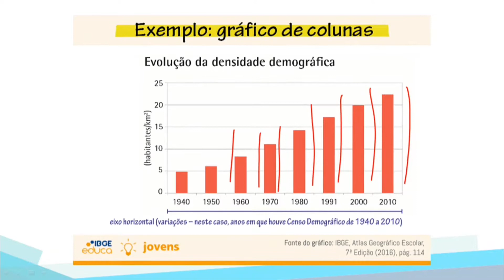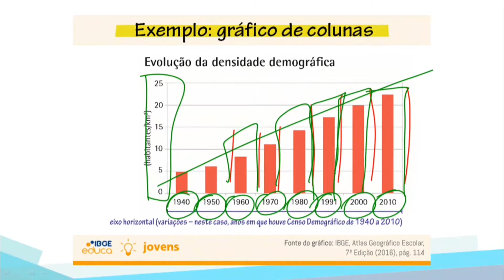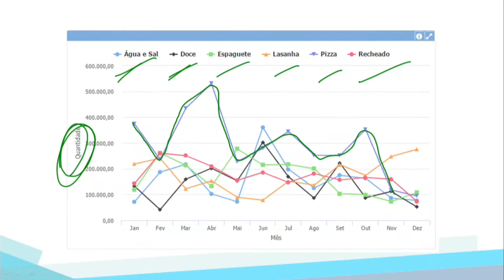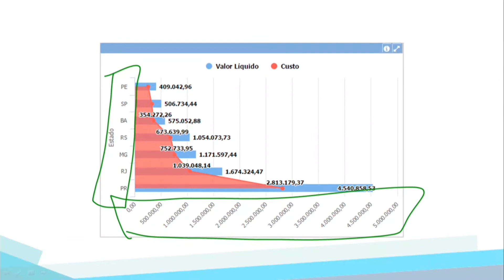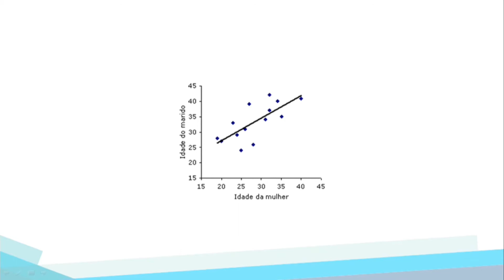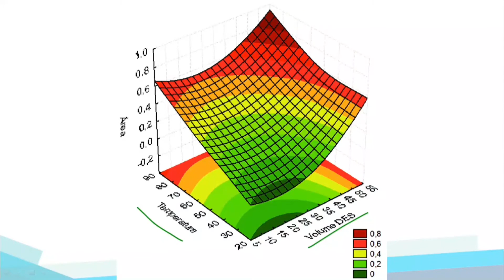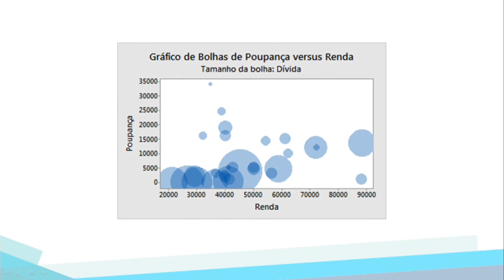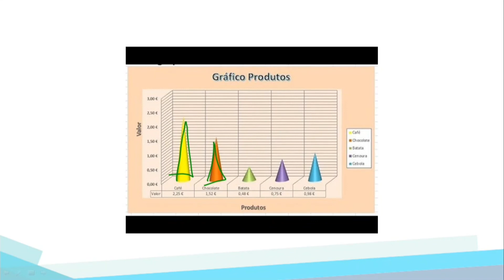Aula 03 Noções básicas de Estatística parte 3